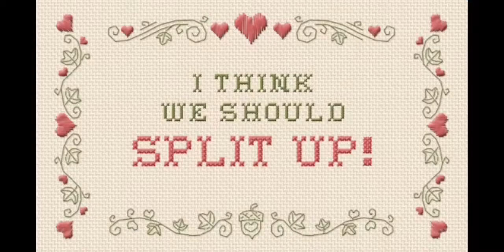happy tree friends toothy screaming mime to five reused in my better half